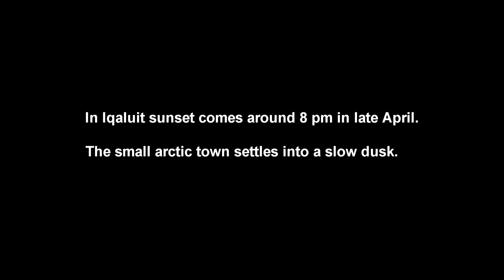Arctic Dusk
By mid April the sun sets around 8 pm in Iqaluit, and the arctic town settles into a long dusk.  Filmed over the Easter weekend 2014.